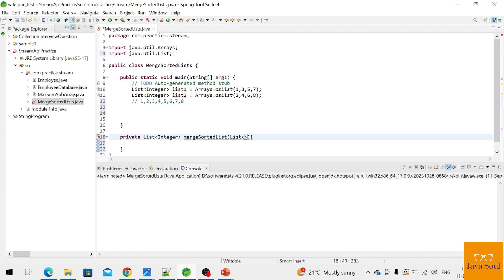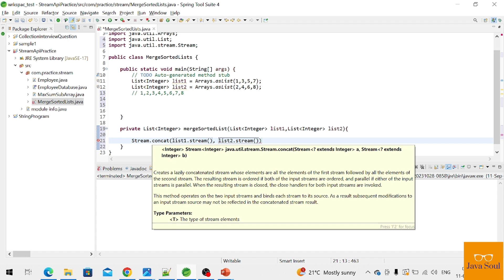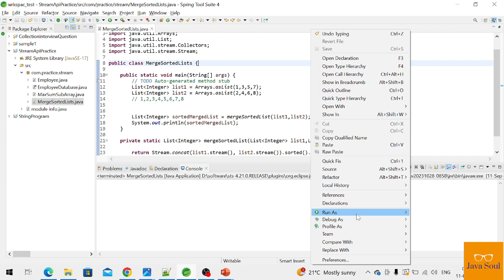merge two sorted list | merge two sorted list in java | merge two sorted list in java 8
This video explain how to merge two sorted list to one sorted list in java 8 stream api